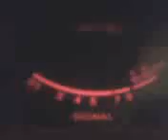MR. BLACKDIAMOND STILL ROCKING THE AIR WAYS ! PART 2 5~21~12